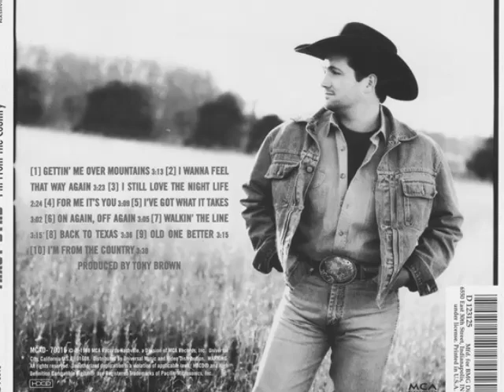Tracy Byrd -- Old One Better